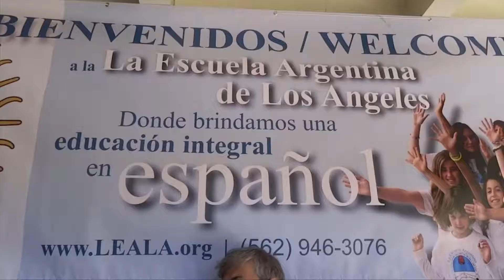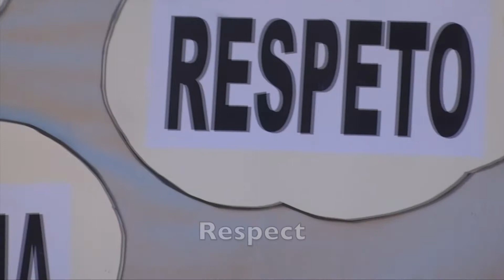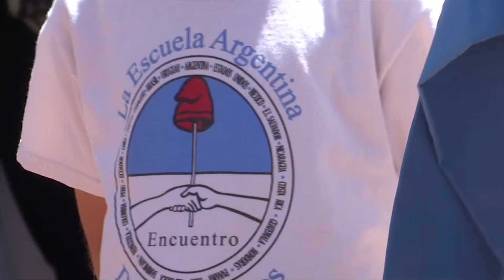LEALA - La Escuela Argentina de Los Angeles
Few people know, but every Saturday, while most kids are not in class anymore, there is a private Argentinean school in the heart of L.A. that teaches students in Spanish from K-12. Students have chance to earn an elementary and high school degree, just like in Argentina, but in Los Angeles.
To share their experience, we visited their annual celebration of Latin American cultures, El Dia de La Tradición.